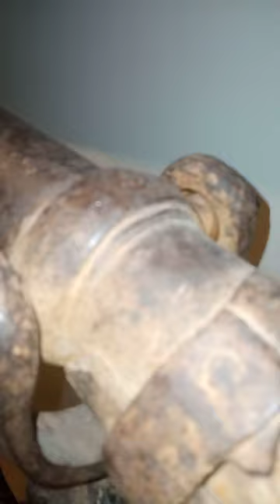17th century camel gun zamburak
Pleasant weighty unique camel or elephant weapon otherwise called zamburak

seventeenth 100 years

Exceptionally pleasant uncommon illustration of seventeenth century Zamburak gun involved on top of Elephants or Camel in desert areas of Persian and Mughal states .

this specific cannon is introduced to and has a place with Nawab of Bahawalpur so exceptionally enriching with tiger face like acting aggressively .

Muhammad Sadiq Khan Abbasi 1 in 1880's

On the hour of when he got GCSI ( Star Of India ) from Sovereign Victoria . He was big guns commandant in English Illustrious Armed force .

This gun uncovers the name of Nawab and GCSI engraved on the barrel with the date 1303 Hijri ( 1885)

gun is nearly

5 feet in length

38kg in weight

on stand level is 4.5 feet .

What's more, on top of wooden stand which is made by me unique ( kaathi ) type stand was not accessible ,

so new stand made or iron

scarcely any photos added as refference from various books
accessible in Pakistan